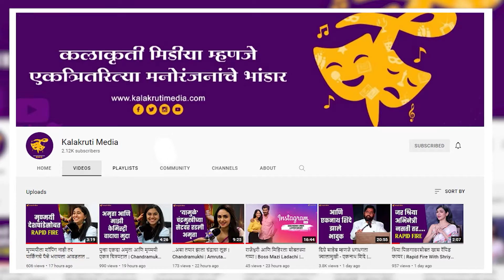'तमाशा लाईव्ह'चे सर्व श्रेय संजय जाधवला - अक्षय बर्दापूरकर | Tamasha Live | Akshay Bardapurkar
प्लॅनेट मराठी आणि माऊली प्रॉडक्शन प्रस्तुत निर्मित 'तमाशा लाईव्ह' चित्रपट प्रेक्षकांच्या लवकर भेटीस येणार आहे. नुकतेच या चित्रपटातील नांदी गाणं प्रदर्शित झालं. भारतीय चित्रपटसृष्टीचे जनक दादासाहेब फाळके यांच्या जयंतीचे निमित्त साधून हे गाणे भव्यदिव्य स्वरूपात कर्जत येथील एन डी स्टुडिओ येथे प्रदर्शित करण्यात आलं.  या वेळी संजय जाधव, सोनाली कुलकर्णी, सिद्धार्थ जाधव, सचित पाटील, हेमांगी कवी, नागेश भोसले, मृणाल देशपांडे, आयुषी भावे, मनमीत पेम, अमितराज, पंकज पडघन, क्षितीज पटवर्धन यांनी आपल्या मराठी संस्कृतीला साजेसा असा पारंपरिक वेष परिधान करून सिनेमा घडवणाऱ्या सर्व कलाकारांना, तंत्रज्ञांना, एकंदरच पडद्यामागे मेहनत घेणाऱ्या सर्वांनाच मानाचा मुजरा केला. यादरम्यान प्लॅनेट मराठीचे हेड आणि निर्माते अक्षय बर्दापूरकर यांनी यानिमित्त साधलेला संवाद.